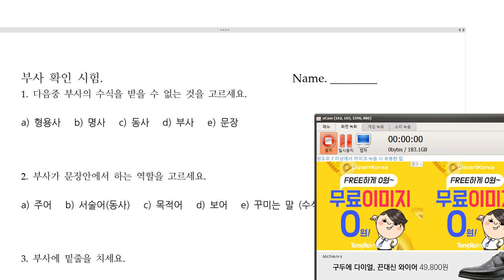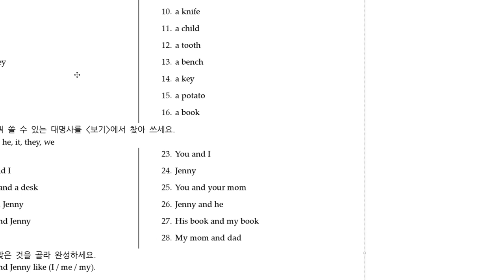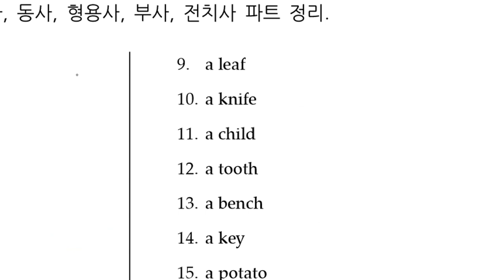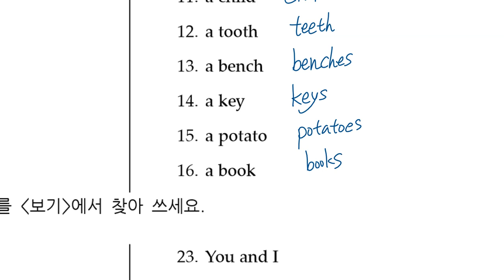초6 2020 02 10